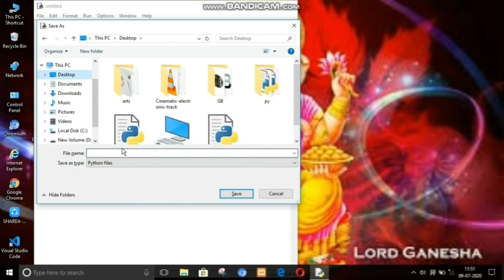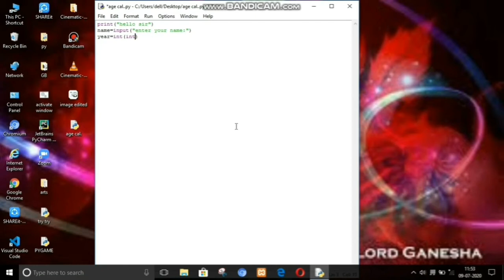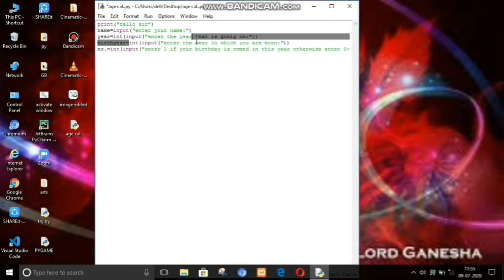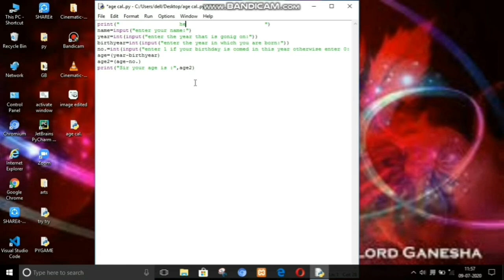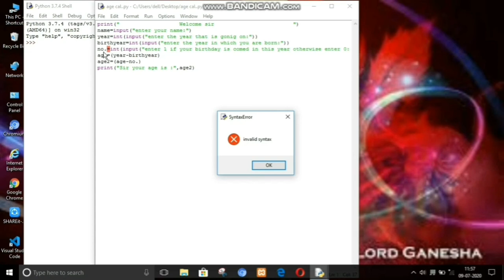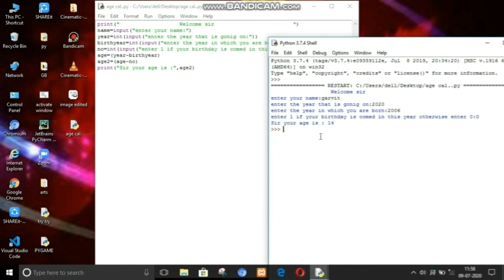How to make age calculator by using python in hindi by Technical Things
In this video i had told you about How to make age calculator by using python in hindi .